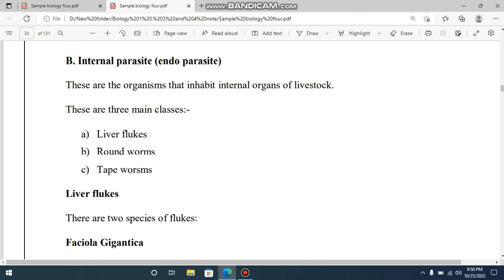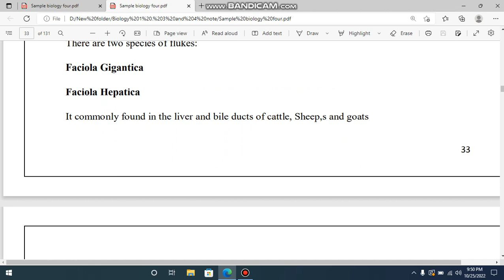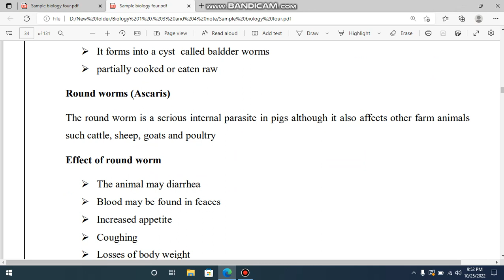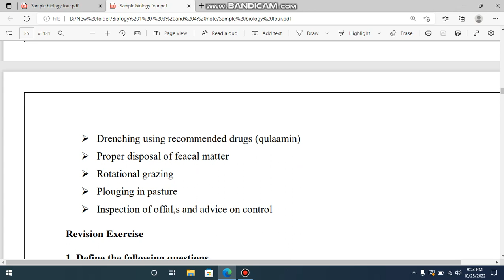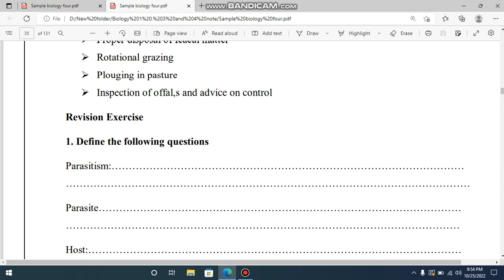Biology form 4 ch3 Tick controls